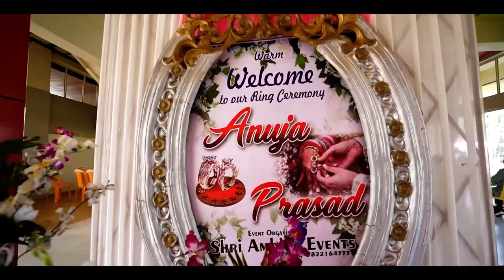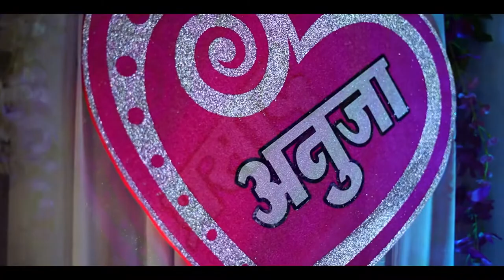Prasad & Anuja Cinematic Song Deva Photography Deola 8888878189